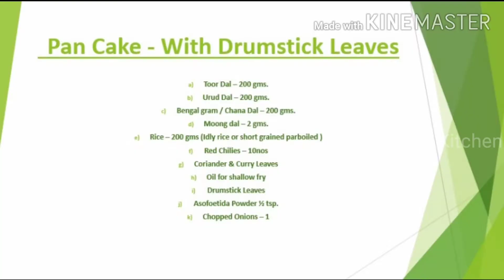Indian PanCake.|How to Make.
A south indian savoury pan cake recipe prepared mainly with combination of lentils and spices. it is a healthy and protein packed dish which can be enjoyed for morning breakfast with coconut chutney. unlike the traditional dosa recipes which are thicker and prepared with rice and urad dal, adai dosa is thick and heavier with rice and combination of lentils with spices.
Traditionally adai recipe is served with coconut and vegetable stew i.e avial. and perhaps it is one of the classical combo for breakfast for many south indians with rich nutrients.
Let us enjoy the dish !!!